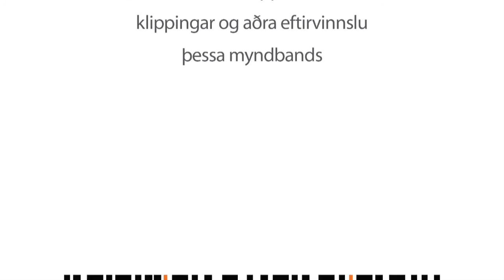NMÍ 2014 - 06 Brautryðjandinn 2014 HD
Borgfirðingurinn, fjölmiðlamaðurinn og sjónvarpsstjarnan Gísli Einarsson hlaut viðurkenninguna „Brautryðjandinn 2014“ á ársfundi Nýsköpunarmiðstöðvar Íslands. Viðurkenningin er veitt fyrir framúrskarandi atorku og hugvit á sviði verðmæta- og nýsköpunar. Þetta er í annað sinn sem viðurkenningin er veitt, en viðurkenningin 2013 kom í hlut Siglfirðingsins og athafnamannsins Róberts Guðfinnssonar fyrir lofsvert framtak og uppbyggingu á Siglufirði síðustu ár.

Atvinnubylting og umbreyting var gerð að sérstöku umfjöllunarefni á ársfundi Nýsköpunarmiðstöðvar Íslands sem haldinn var á Hilton hótel Nordica fimmtudaginn 27. febrúar 2014. Íslenskt fyrirtæki hafa nú þegar orðið til í anda fjórðu iðnbyltingarinnar, sem talin er að hafi hafist þegar Internetið fór beinlínis að geta af sér iðnframleiðslu. Fjöldi áhugaverðra fyrirlesara steig á stokk á fundinum og er óhætt að segja að erindi hafi um margt endurspeglað þá fjölbreytni sem ríkir í rannsóknar- og þróunarverkefnum Nýsköpunarmiðstöðvar Íslands og þeim samstarfsverkefnum sem miðstöðin tekur virkan þátt í.